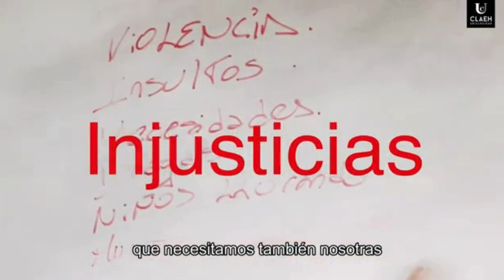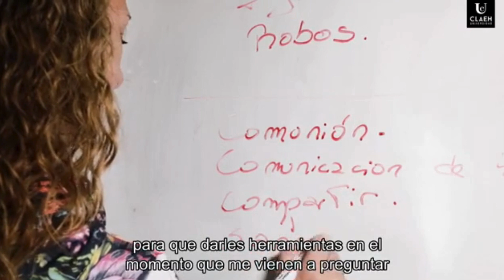Lanzamiento COMIDA SOLIDARIA Nov 2023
¿Alguna vez sentiste dolor por una realidad que parece difícil de cambiar?

En Uruguay miles de niños y niñas padecen de inseguridad alimentaria y serios problemas de nutrición, afectando su desarrollo y bienestar. Esta realidad nos duele, por eso decidimos transformarlo en acción colectiva y solidaria ¡y vos podés ser parte!

Comida Solidaria es una iniciativa de la sociedad civil organizada que busca asegurar una alimentación adecuada para nuestra población promoviendo a la vez un entorno de convivencia pacífica en los centros comunitarios, ollas populares y merenderos de Montevideo.

Nos proponemos continuar y multiplicar el impacto de SOLIDARIAS, una iniciativa respaldada por el Fondo de Población de las Naciones Unidas y ejecutada en colaboración con organizaciones sociales clave.

Comida Solidaria es una acción conjunta de la Red Internacional de Economía Humana, RIEH ), El Abrojo, Obra Ecuménica-Barrio Borro, REDALCO, la asociación de empresas tecnológicas FIBRAS, con el apoyo del Fondo de Población de las Naciones Unidas y Universidad CLAEH que se propone impulsar una acción conjunta por el derecho a la alimentación de las personas y familias en situación de vulnerabilidad social de las 280 iniciativas comunitarias de las Ollas y Merenderos de Montevideo